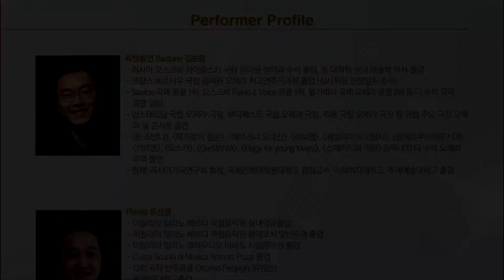국경없는의사회 돕기 자선음악회 소프라노 이효숙 독창회 / 살다보면(임승환 시. 정덕기 곡) 앙콜 - Sop. 이효숙, Pf. 류신열, Cello 이호찬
국경없는의사회 돕기 자선음악회 / 사)한러오페라단 창단10주년기념 초청음악회
SOPRANO LEE HYOSOOK RECITAL
소프라노 이효숙 독창회

주최•주관ㅣ사)한러오페라단
후원ㅣ네이처셀
후원계좌ㅣKEB하나은행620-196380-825
(국경없는의사회 전액 기부)
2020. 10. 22(목) 오후 7:30
영산아트홀
사회ㅣ이 윤 순
피아노ㅣ류신열
첼로ㅣ이호찬

프로그램

Nacht und Träume, Op. 43 No. 2(Fr. Schubert 곡) - Sop. 이효숙
(밤과 꿈)

Quattro canzoni d'Amaranta(F.Paolo Tosti 곡) - Sop. 이효숙
(아마란타의 네 개의 노래,1907)
1. Lasciami!(날 내버려 두오)
2. L’alba separa dalla luce l’mbra(새벽은 빛과 어둠을 갈라놓고)
3. In vanpreghi(헛된 기도)
4.Che dici, o parola del saggio?(현명한 자여, 가르침을 주시겠어요?)

Elegie(Jules Massenet 곡) - Sop. 이효숙, Cello 이호찬
(애가)

2부

Не Ветер вея с высоты(H.A.Римский-Корсаков 곡) - Sop. 이효숙
(저 언덕에서 부는 것은 바람이 아닌가!)

Не брани меня, Родная(Александр Дюбюк 곡) - Sop. 이효숙
(어머니, 저를 너무 꾸짖지 말아주세요)

고향의 노래(김재호 시. 이수인 곡) - Sop. 이효숙

애 가(신석정 시. 신동수 곡) - Sop. 이효숙

내 나이 되면(이남진 시. 정애련 곡) - Sop. 이효숙

특별출연 김보람

Нет, Только тот, Кто Знал(П.И.Чайковский 곡) - Bar. 김보람
(그리움을 아는 자만이)

Egli non riede ancora... non so le tetre immagini(G.Verdi 곡) - Sop. 이효숙
(그이는 아직 돌아오지 않네... 머리속에 어두운 생각을)

앵콜

살다보면(임승환 시. 정덕기 곡) - Sop. 이효숙

You raise me up(Josh Groban 곡) - Sop. 이효숙 & Bar. 김보람

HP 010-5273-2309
유투브 채널 : 김문기의 포토랜드